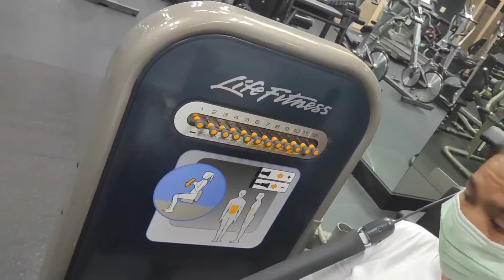FIRST TIME MAG WORKOUT FITNESS SA GYM WITH MY BUDDIES